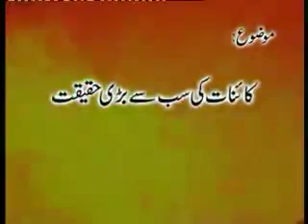Quran ka Qanoon e Azaab-Dr Israr Ahmad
Language: Urdu
Speaker: Dr. Israr Ahmad